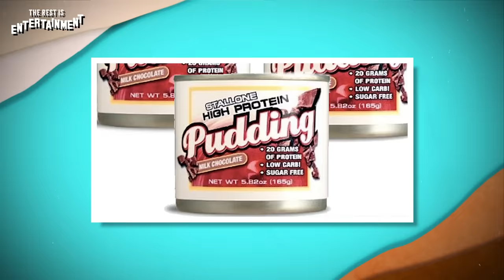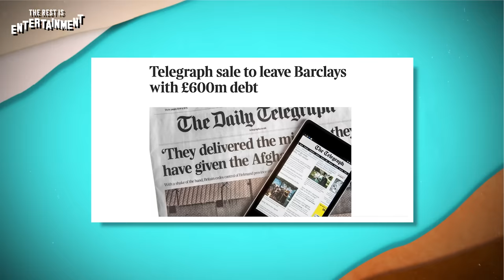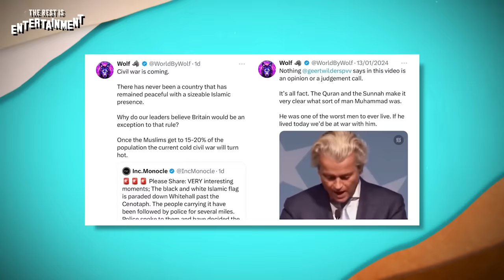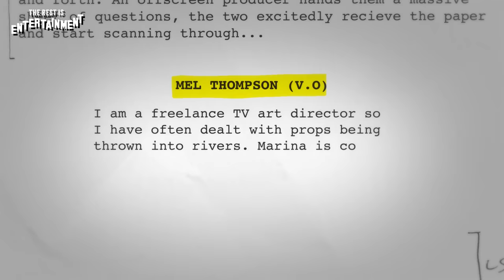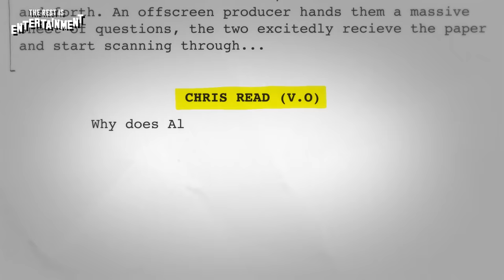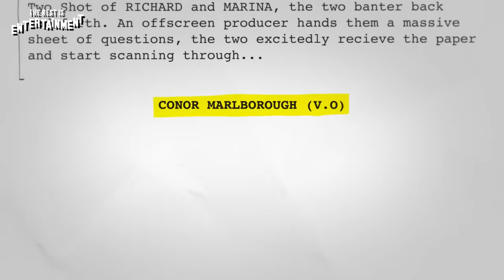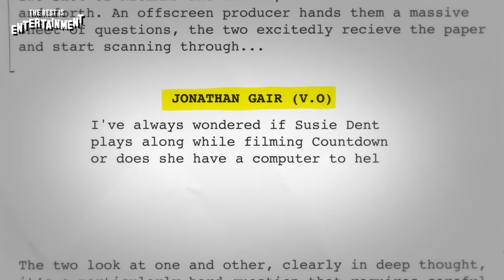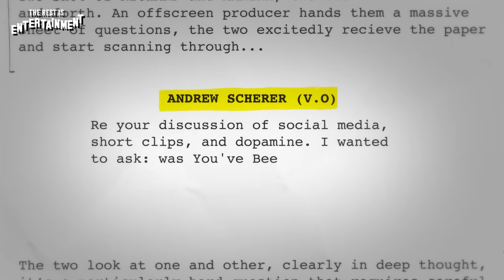The Genius of Continuity, The Best Paid Actors, What is a ‘True Story’ | The Rest is Entertainment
00:00:00 - Intro
00:00:20 - Celebrity Side Hustles
00:16:30 - Telegraph Up for Sale...
00:29:45 - Top 10 Highest Paid Actors
00:41:30 - Q&A Starts
00:41:40 - More Info about Props...
00:42:50 - What Does 'Based on a True Story' Mean?
00:49:05 - Why are Celebrity names used on TV Shows?
00:53:30 - Film Continuity (footprints)
00:57:45 - In Praise of Countdown & Susie Dent
01:02:04 - You’ve Been Framed Socials Gateway Drug?

In today’s mega episode, Richard & Marina delve into the current state of celebrity in 2024. From Meghan Markle's mysterious new business venture to Gwyneth Paltrow’s latest health & hygiene gimmicks. Richard also reveals the top 10 best-paid actors in the world.

Also coming up in the second half… What does ‘Based on a True Story’ ACTUALLY mean? Was ‘You've Been Framed’ the gateway to TikTok? And how does Hollywood maintain continuity in their films?

•••This is a combined episode, the Regular Episode + Questions (& Answers) Episode, it has also been cut specifically for Youtube (hence any changes/omissions more keen-eyed viewers/listeners may have spotted)***